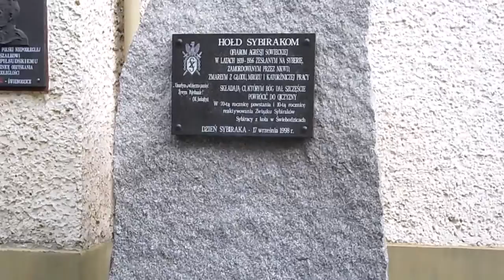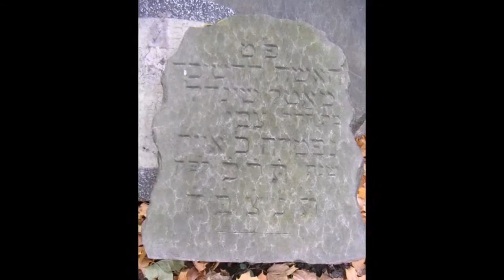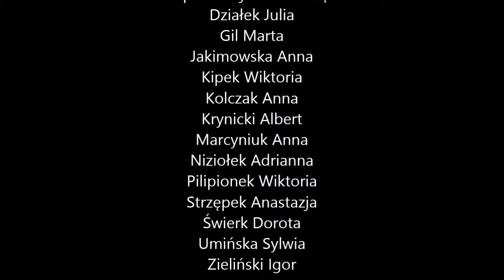Nowoczesny patriota z mojej okolicy Liceum Ogólnokształcące w Świebodziach